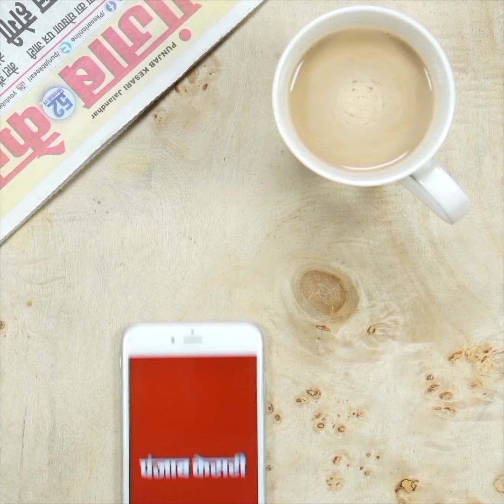ग्वालियर: तबला वादकों ने बनाया नया रिकॉर्ड, CM ने किया बड़ा ऐलान, 25 दिसंबर को मनाया जाएगा तबला दिवस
Also Watch ►